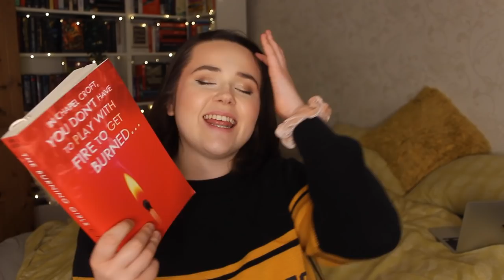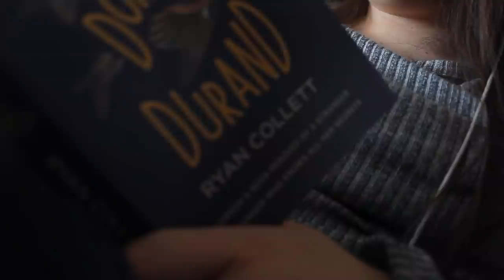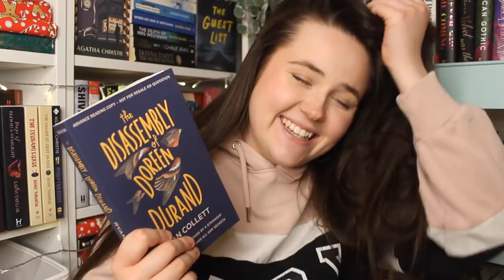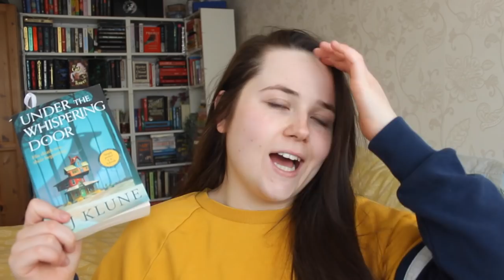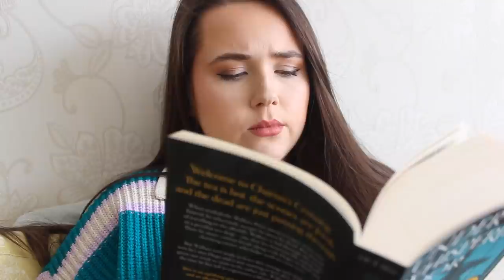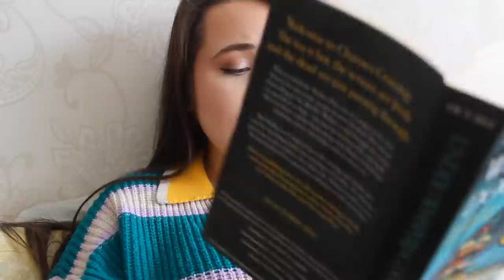publishers sent me these books... and i didn't read them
these books can otherwise be referred to as my pile of shame fdlkggjl... lso make sure you check out Book of the Month and use the code MEGWITHBOOKS to get your first book for only $9.99!!